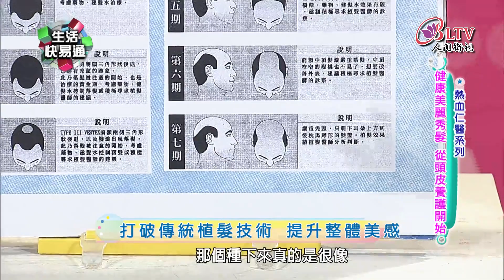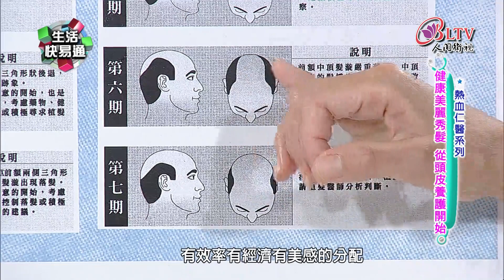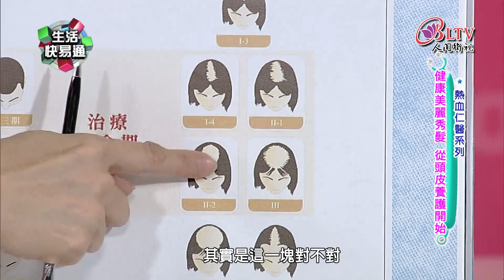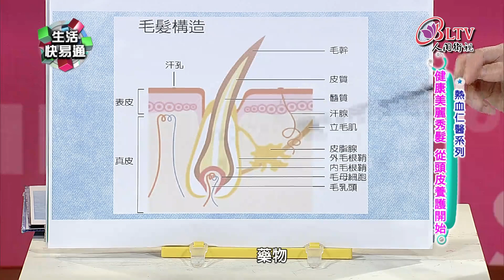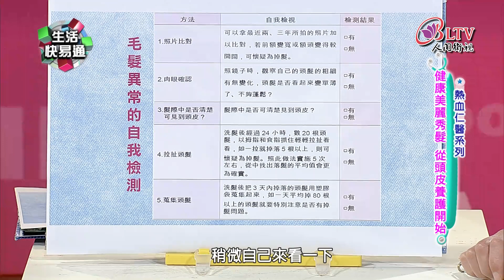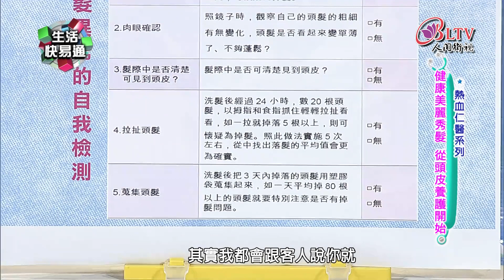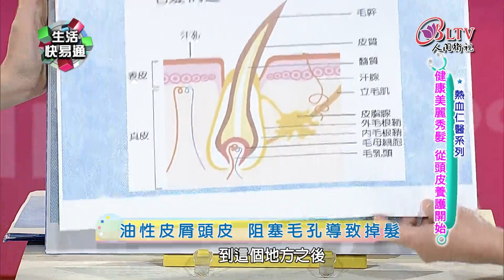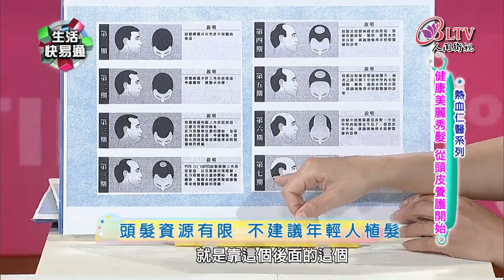生活快易通358-林宜蓉 - 健康美麗秀髮 從頭皮養護開始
現代人生活緊張忙碌，再加上飲食作息不正常，所以連頭皮也受害，有的人莫名其妙的頭皮癢，還有人頭皮屑像雪花片片，更嚴重的是 掉髮落髮的危機，髮量少、禿頭已經不再是男性，或者是中老年人的專利，女性還有青壯年 也展開了護髮大作戰，到底擦生髮水效果如何，植髮又怎麼樣呢?今天我們就跟著植髮名醫來學習不掉髮的秘訣